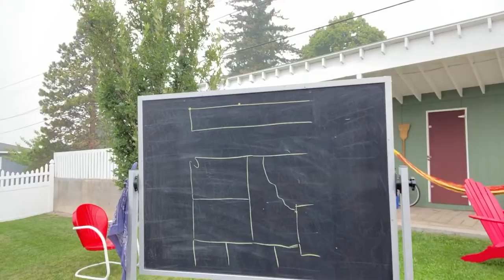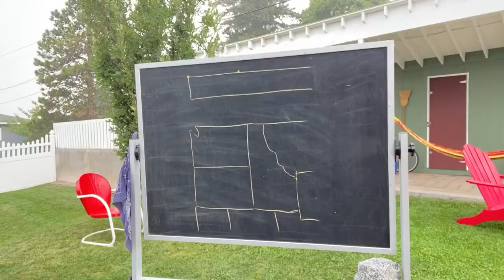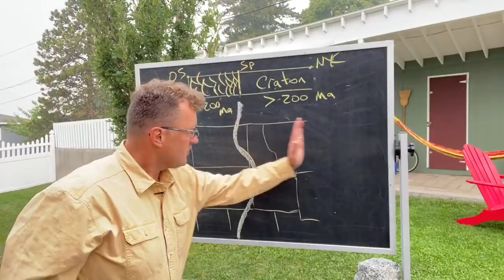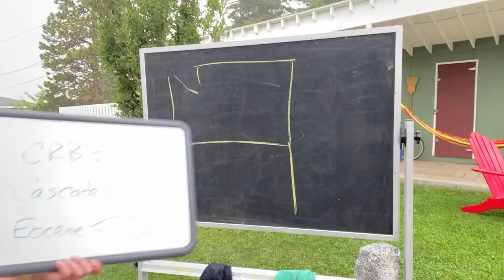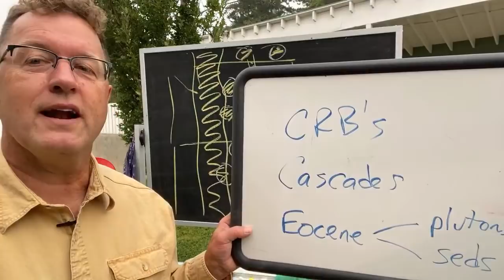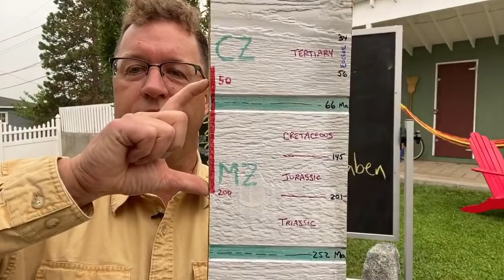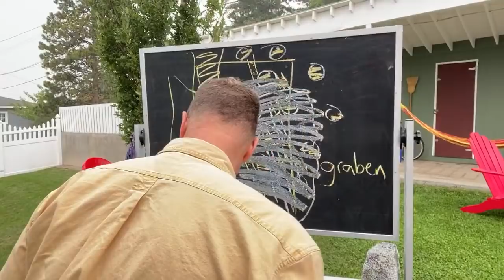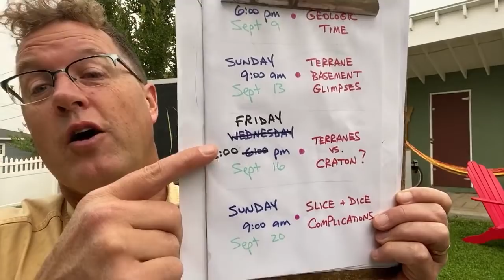Exotic B - Basement Glimpses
Nick Zentner | September 13, 2020.
Exotic Terranes A to Z!  Episode B: Basement Glimpses.
- 00:00 Video Start
- 15:12 Lecture Start
- 17:55 Review from Past Streams
- 22:21 Basement in Geology
- 23:05 Differences in the Basement of the West and the Rest of North America
- 23:31 Craton of North America
- 23:58 Basement in the West
- 28:18 Terrane Definition
- 30:41 Comic Demo
- 36:32 Why is Most of the Basement Not Available
- 39:22 Eocene
- 40:56 Eocene Events that Affect the Basement
- 41:08 Plutons
- 44:34 Sedimentary Basins
- 46:18 Grabens
- 51:20 Cascade Volcanism
- 53:28 Columbia River Basalts
- 58:38 Places that Basement is Visible in Oregon
- 58:56 Blue Mountains
- 59:37 Klamath
- 01:01:58 North Cascades
- 01:03:35 Geologic Map of Washington
- 01:06:29 Geologic Map North of Washington
- 01:08:10 Geologic Map Northern California
- 01:08:52 Geologic Map of Northern and Central California
- 01:11:34 Roadside Geology Books
- 01:14:34 Roadside Geology of Southern CA
- 01:16:00 Roadside Geology of Northern and Central CA
- 01:16:16 Roadside Geology of Oregon
- 01:17:59 Roadside Geology of Southern British Columbia
- 01:18:26 Roadside Geology of Alaska
- 01:20:01 Q&A
- 01:31:29 Toast and Goodbye